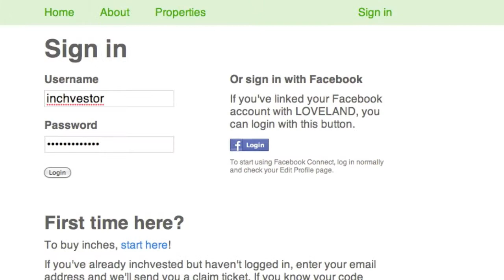LOVELAND Aliench Trailer For The Burton Theater In Detroit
The awesome awesome Burton Theater invited us to make a short trailer for LOVELAND to play before their film screenings. Ummm...yea!

I played around with a couple of concepts and then googled "best movie trailer ever" which surprisingly had some consensus around the 1979 trailer for Alien, which is indeed awesome. So, I basically took that as the jump off and borrowed the soundtrack.

At the crescendo it leaps to this song called "Loveland" by MX 80 . Thanks to Greg Holm to showing me that a while back.

And that's how I spent my summer vacation! I hope you like. :-)